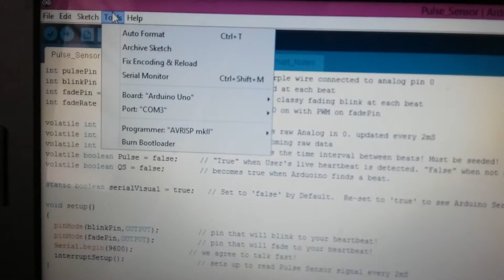CT-Uno Lesson Pulse Sensor